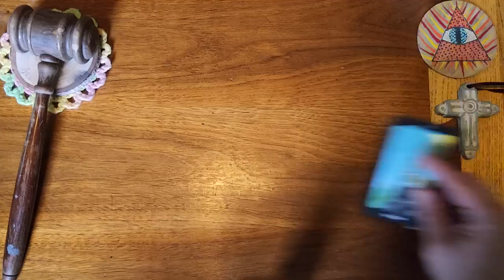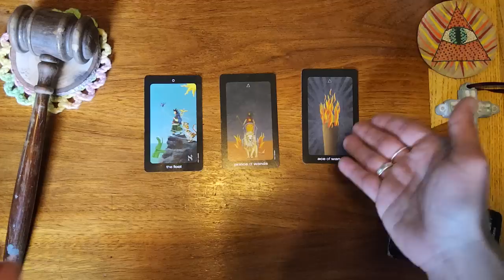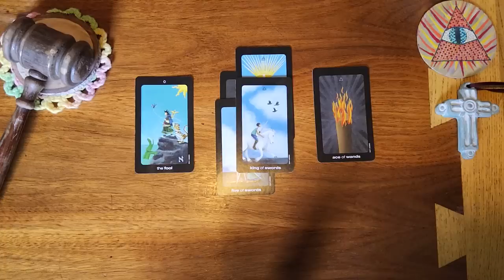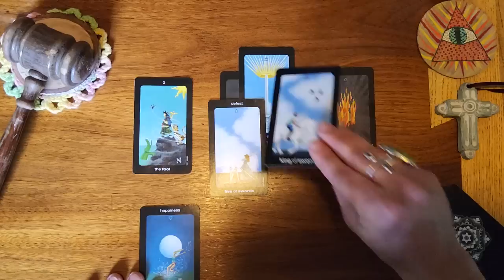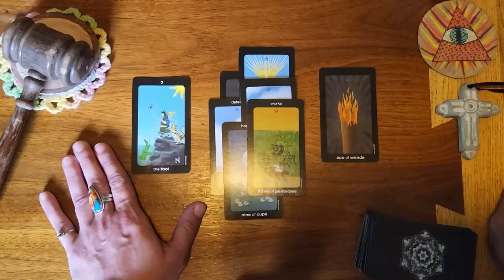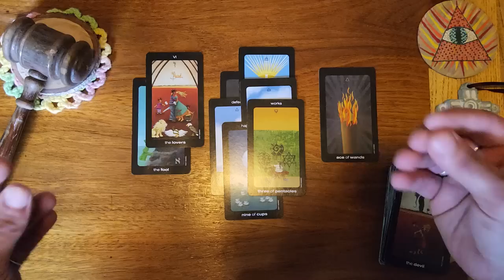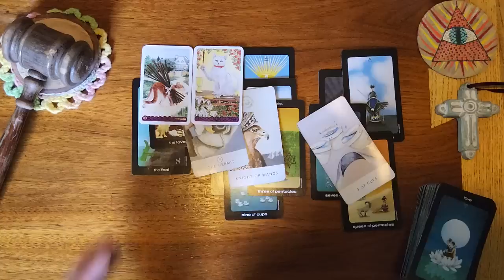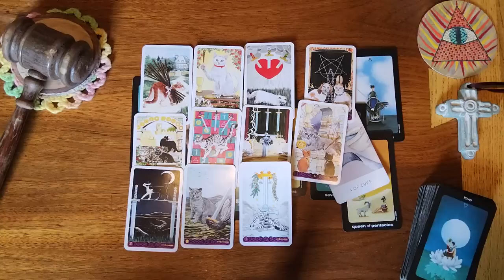Pisces ♓️ 🐟 They're in love with you, but don't have a clue what the future is gonna hold